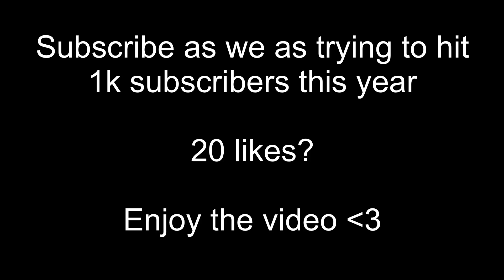Not Enough | CRITICAL OPS-RANKED HIGHLIGHTS #9 | Sorry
Device:iPad Pro 11" 2020 128gb
Editor:Lumafusion

IGN:Sorry_120fps